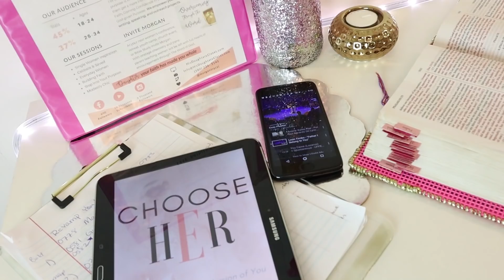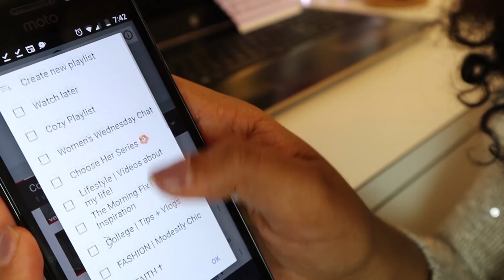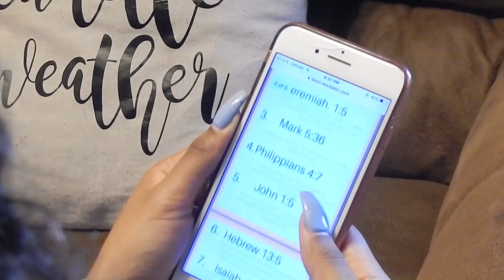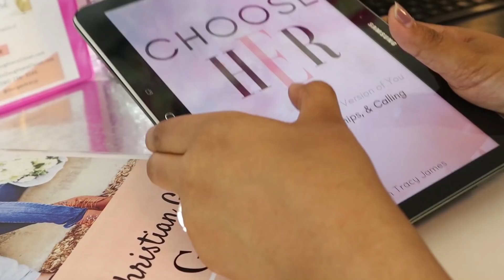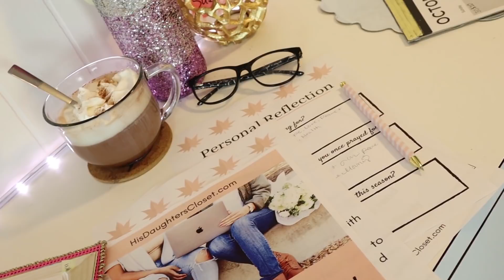Christian Girl Fall Guide | Music, Journaling, Bible Study, Devotion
---Check Out The Links to Get Empowered
 ---FREE RESOURCES---
“10 tips to Walking in Purity”
“Arise: Inspiration for Your Calling”
“15 Bible Verses that Uplift and Inspire

Hey Ladies, today I want to start your month off strong with empowerment to get excited about the new season! It is time to switch up some things so take these tips and do your best!
 I am rooting for you and God is with You!

Morgan Tracy J.